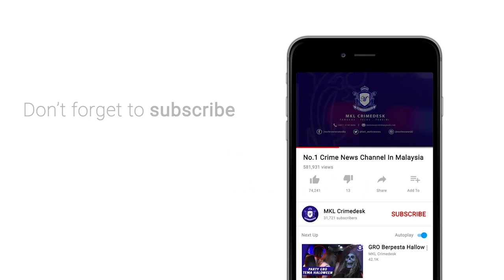MKL Crimedesk | Polis PJ Buru Pemilik Premis Bagi Sewa Sindiket Perjudian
PETALING JAYA - Polis daerah petaling bertegas akan mengenakan tindakan undang undang ke atas pemilik premis atau agen hartanah yang memberi sewa kepada sindiket perjudian.

Ketua Polis Daerah Petaling Jaya, Asisten Komisioner Nik Ezanee Mohd Faisal berkata sekiranya terdapat aktivti perjudian yang beroperasi secara haram, pemilik atau agen hartanah itu secara tidak langsung bersekongkol dalam kegiatan tidak bermoral itu.

Setakat ini, pihaknya sudah menghantar permohonan untuk memotong bekalan elektrik kepada 97 premis.

Hari ini, satu operasi pemotongan bekalan elektrik atas premis dipercayai terlibat dalam kegiatan perjudian dalam talian di daerah itu pagi tadi.

Operasi itu digerakkan dengan kerjasama Majlis Bandaraya Petaling Jaya MPPJ dan tenaga nasional berhad tnb.

SOT
67 PREMIS TELAH KITA HANTAR UTK DI POTONG BEKALAN ELEKTRIK PADA BULAN 2 HARI TU DAN 2 MINGGU SUDAH KITA HANTAR LAGI 30 PENAMBAHAN SO TOTAL 97 DAN HARI INI KITA AKAN MULAKAN DENGAN BANTUAN PIHAK MPPJ DAN JUGA PIHAK TNB SECARA BERSEPADU, KITA TENGOK HARI NI KITA DAPAT BERAPA DAN KITA AKAN BERTERUSAN BENDA INI KITA AKAN BERTERUSAN TANPA HENTI ADA JE PREMIS2 YG KITA KENAL PASTI DAN KITA MENJALANKAN OPERASI POSITIF ADA AKTIVITI JUDI KITA BUAT
NAME : ASISTEN KOMISIONER NIK EZANEE MOHD FAISAL /KETUA POLIS DAERAH PETALING JAYA

Polis kata beliau amat serius dalam membanteras kegiatan perjudian dalam talian di sekitar petaling jaya.

Dalam operasi ini beberapa premis yang dipercayai terbabit dalam kegiatan perjudian diserbu dan terus dipotong bekalan elektrik.

ENDS